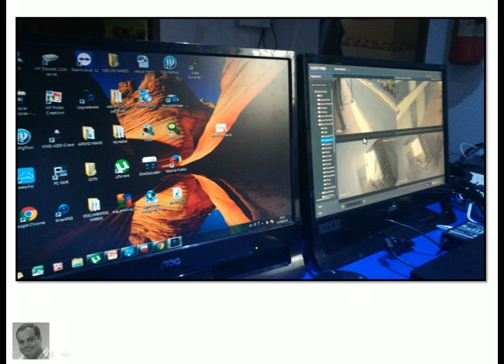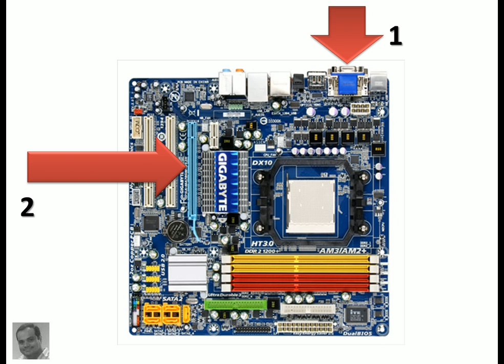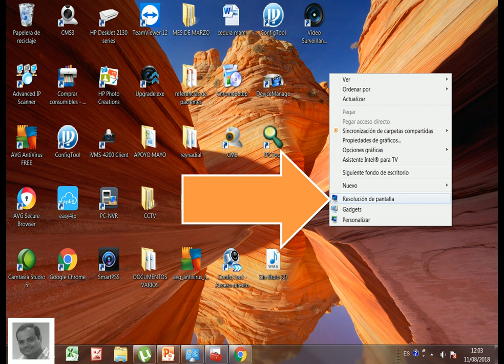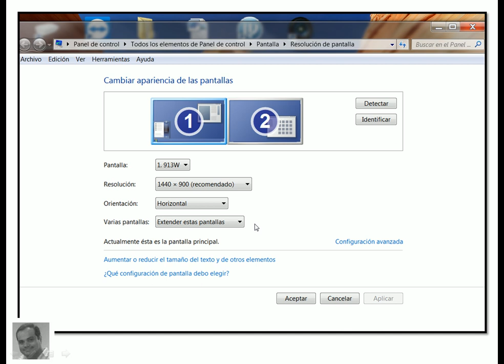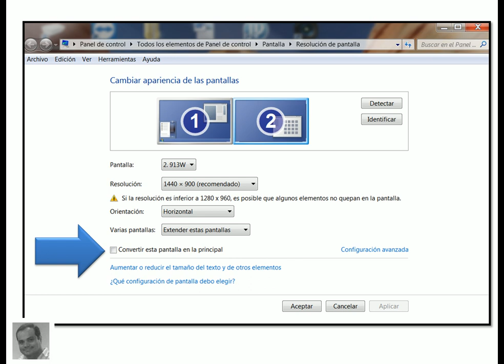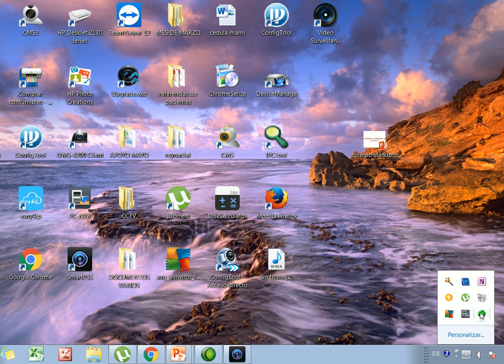SMART PSS - Visualizar en otro monitor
En un compuitador con dos monitores, para que en una pantalla solo queden las cámaras.

Guayaquil - Ecuador